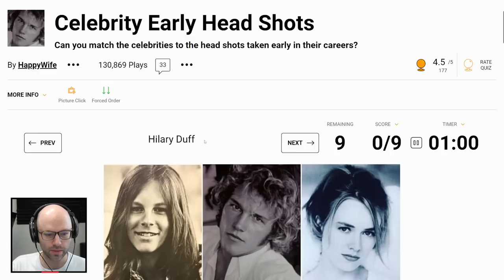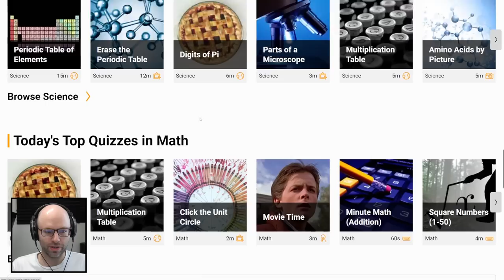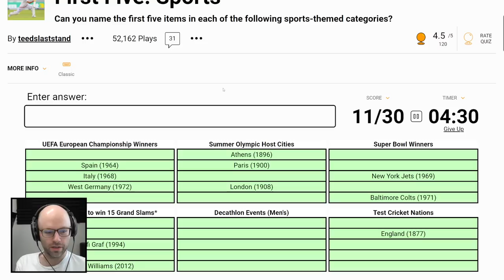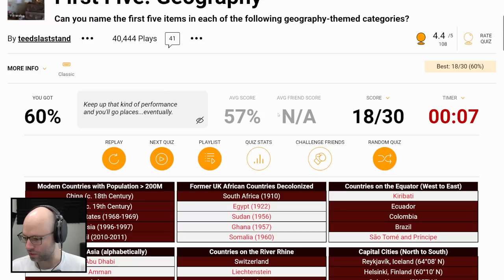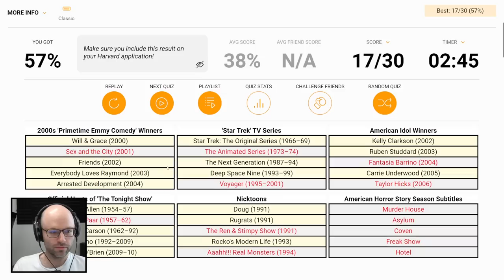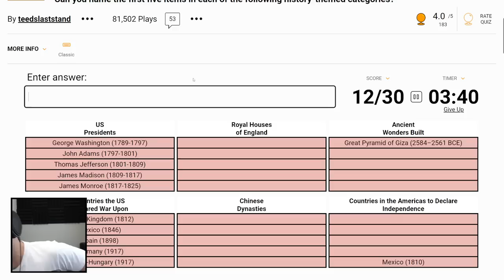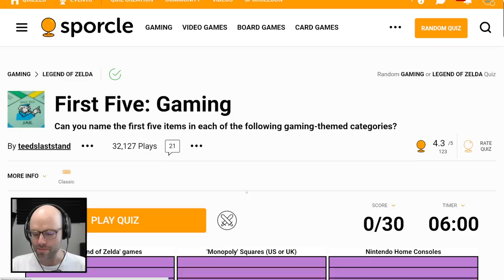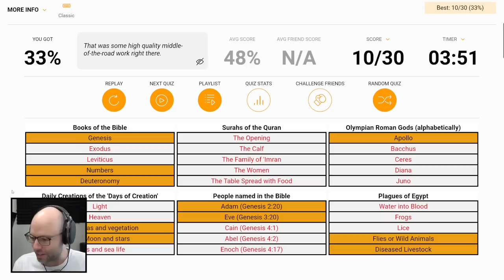I have five on it (Sporcle)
This was taken from my stream on August 31st 2022!